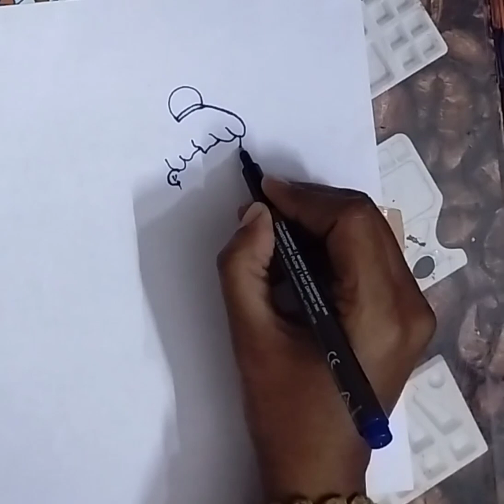How to draw little Krishna ji Drawing 🙏//krishna